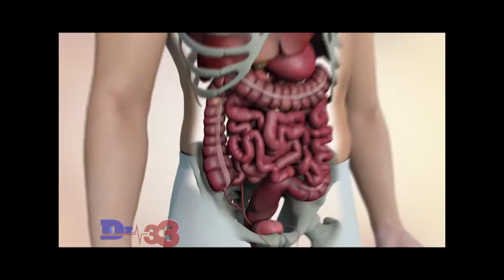Dr33.tv Cáncer de colon aumenta en EEUU significativamente en jóvenes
Capsula Alrededor del Mundo en Medicina
Tema: Cáncer de colon aumenta en EEUU significativamente en jóvenes
Locución: Jorge Alvarado
Edición: Josué Campos